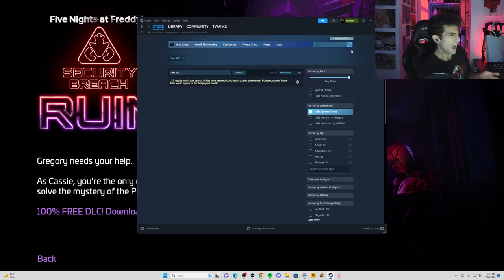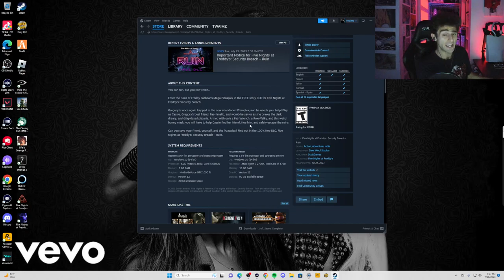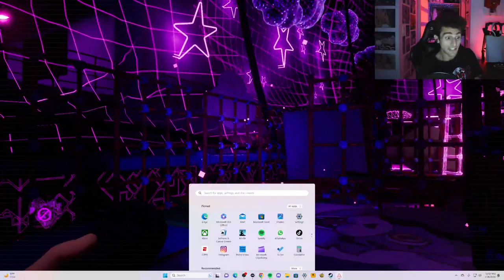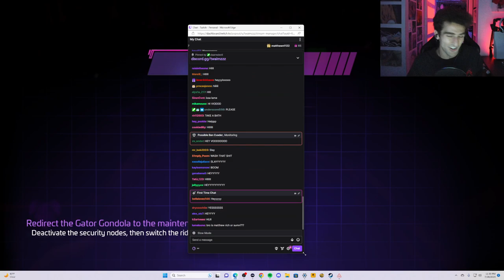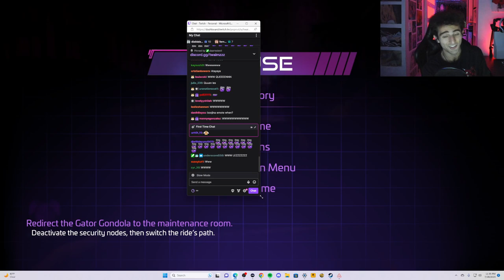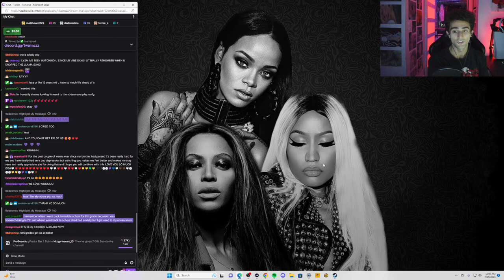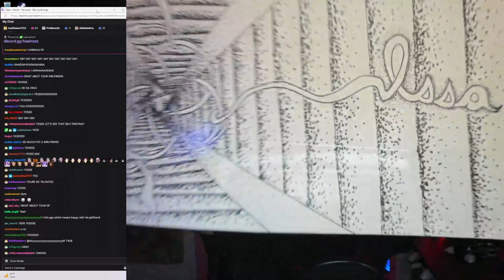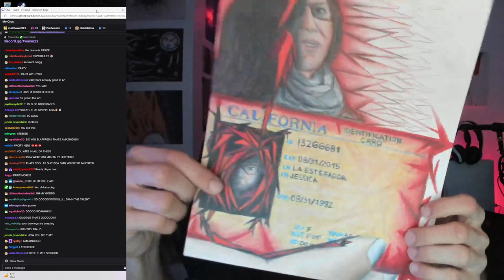FIVE NIGHTS AT FREDDY'S: SECURITY BREACH RUIN DLC PART 1 [07-28-2023]